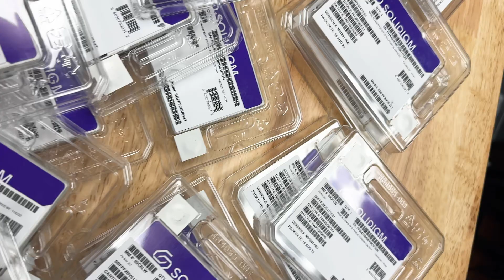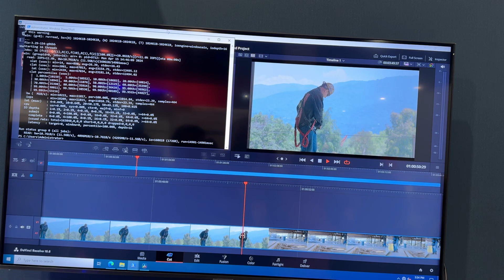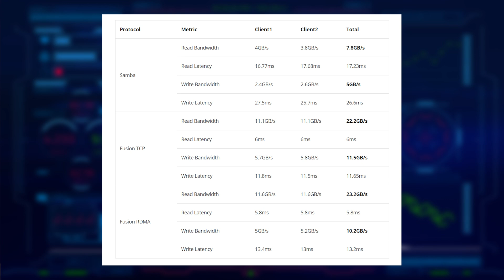There's a Faster SMB Protocol You Probably Don't Know About!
Storage innovations are transforming film and TV workflows. Solidigm 61.44TB SSDs, CheetahRAID RAPTOR edge server, Graid GPU-based RAID, AMD EPYC processors, and Tuxera's Fusion File Share, come together to offer unparalleled speed and efficiency. Dive into how these advancements streamline editing, rendering, and data transfer, ensuring smooth operations for media professionals. Discover why industry experts like Richie Murray from Bridge Digital praise this powerful solution for its performance, portability, and reliability.